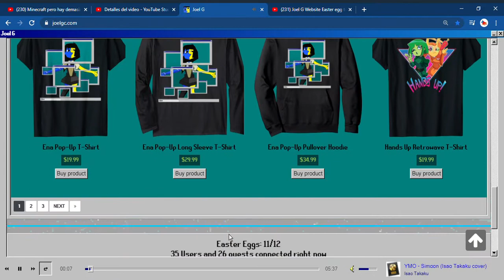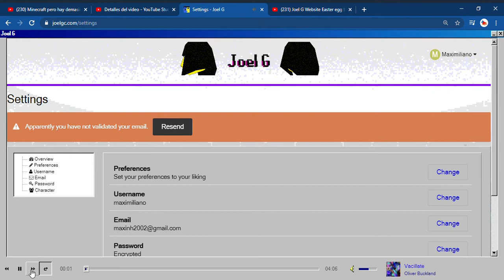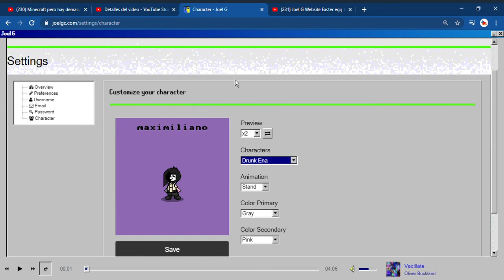3 easter eggs mas en joelgc.com (usen subtiulos)